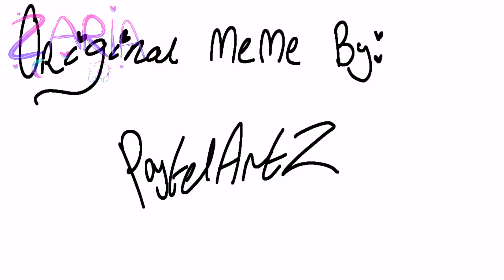Dancing In The Street//Animation Meme//Desc//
AYOOOO!!!THIS CHANNEL IS 2 YEARS OLD NOW!!TY FOR THE LOVE!! Also New LipSync Style 🌝 Its inspired by PastelArtz who actually made the original Meme❤️ anyways, here is the original sub to da underrated goddess❤️❤️ I hope I don’t forget abt the premiere